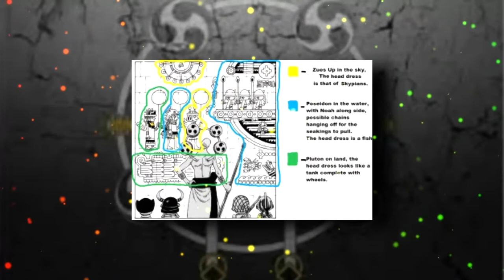One Piece | Le point sur Ener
Salut à tous ! Aujourd’hui vidéo le point sur... Ener